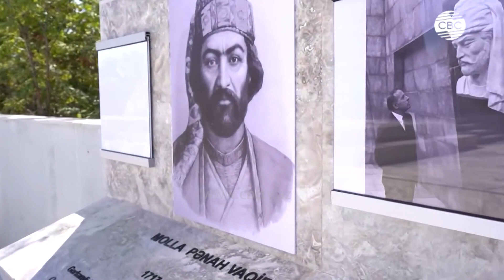Хроника Отечественной войны. Три года спустя